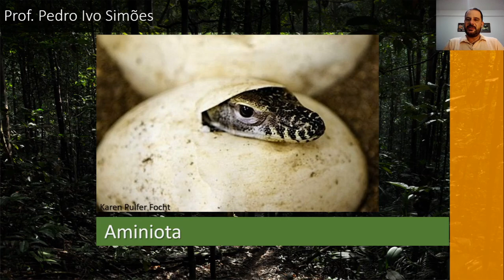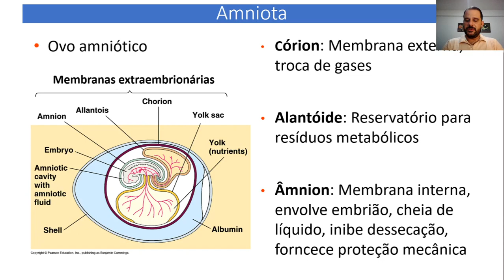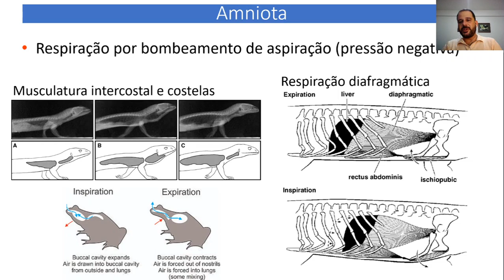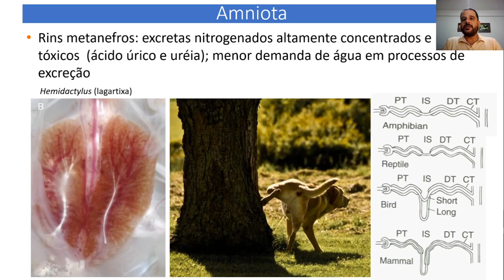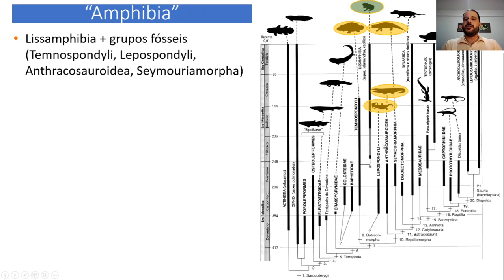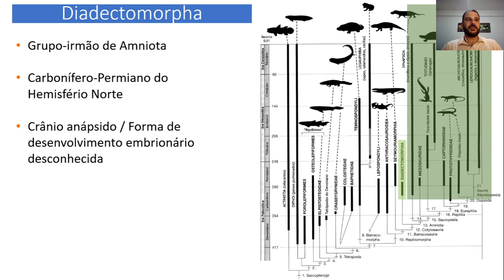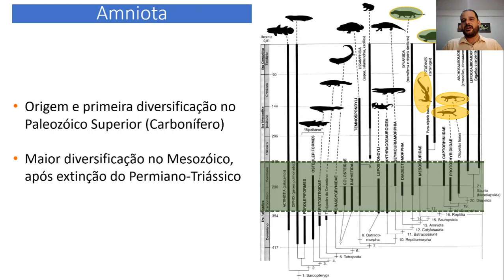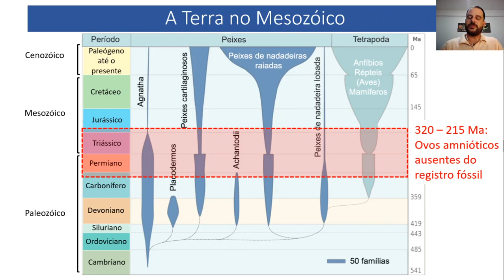Origem dos Amniota - Parte I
Prof. Pedro Ivo Simões
Departamento de Zoologia - UFPE